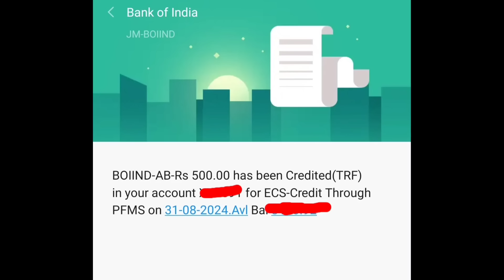आंगनवाड़ी बहनो खुशखबरी अभी अभी आना शुरू हुआ है मानदेय😃😃 एक पेड़ मां के नाम अभियान🌳🌳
आंगनवाड़ी बहनो खुशखबरी अभी अभी आना शुरू हुआ है मानदेय😃😃 एक पेड़ मां के नाम अभियान🌳🌳anganbadimandey anganwadiworkers anganwadi_today_news allindiaanganwadikhabar icdsएक पेड़ मां के नाम सभी आंगनबाड़ी कार्यकर्ता पौधा लगाते हुए फोटो ऐसे अपलोड करेंposhanmaah